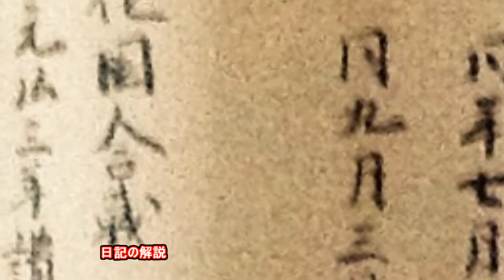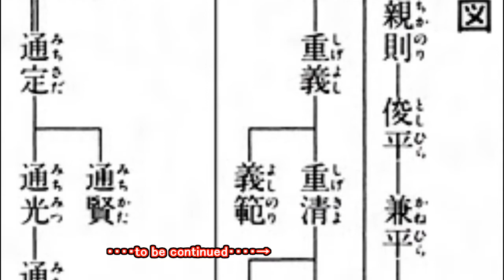20170624「忽那軍忠日記、忽那重清、若しくは嫡子・重勝か、弟の忽那義範の日記、帝国大学、確認朱印」3／6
「忽那軍忠日記、忽那重清、若しくは嫡子・重勝か、弟の忽那義範の日記、帝国大学、確認朱印」は当博物館所蔵。

日記の解説
☆挙兵後の忽那氏は単独活動ではなく、土居・得能両氏と三島社祝氏らの連合軍を組織し同一行動をとっている。

・元弘三年(1333年)二月、忽那重清ら連合軍は鎌倉幕府方の宇都宮貞泰の「根来城」を攻撃、奪取した。元弘三年二月一日至る十一日。

・これら一連の情報を得た周防長門両国探題上野前司北条時直は伊予国に攻撃することを企図。忽那氏らの連合軍は長門探題が攻めて来る前に、宇都宮貞宗の越智郡「府中城」を攻撃、奪取した。元弘三年二月十一日、貞宗は城を捨てて敗走。

・周防長門両国探題上野前司北条時直は府中城の近くの石井浜(現今治市)に上陸を試みるが、忽那氏らの連合軍に撃退される。一千五百餘騎の探題軍は方向を変え、久米郡石井郷の土居九郎の城郭(根拠地)を攻撃。このため探題軍と忽那重清らの連合軍との間に「星岡城合戦」が展開された。元弘三年三月十二日、探題軍の北条時直は多数の死傷者を出し敗走した。

☆元弘三年(1333年) 五月二十二日、「得宗・北条高時(31)」は自殺し「鎌倉幕府滅ぶ」。
☆建武元年(1333年)六月、後醍醐天皇が「建武の新政」を開始。